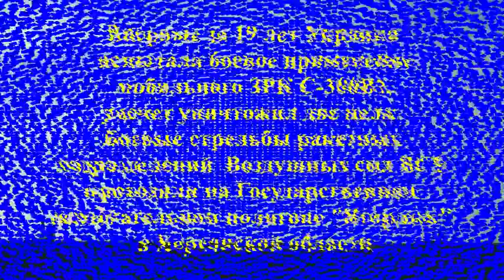Впервые за 19 лет Украина применила С-300, расчет уничтожил две цели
SOS! Канал просит срочной помощи: 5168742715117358 (Приватбанк). Заранее благодарим всех за поддержку! Мы работаем для вас! Боевые стрельбы зенитных ракетных подразделений Воздушных сил ВС Украины проходили на Государственном испытательном полигоне "Ягорлык" в Херсонской области.
Как сообщает Цензор.НЕТ со ссылкой на facebook-страницу начальника Генерального штаба Вооруженных сил Украины Виктора Муженко, "результаты стрельб подтвердили наши возможности по существенному наращиванию боевого состава в максимально возможные короткие сроки". Источник